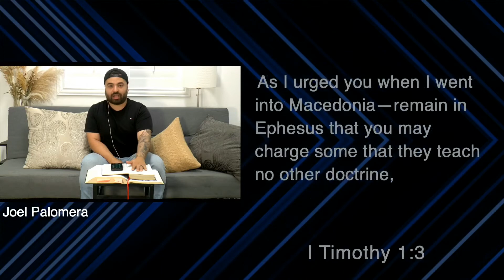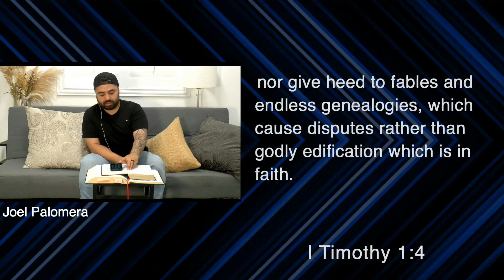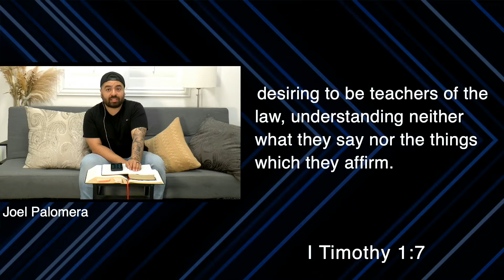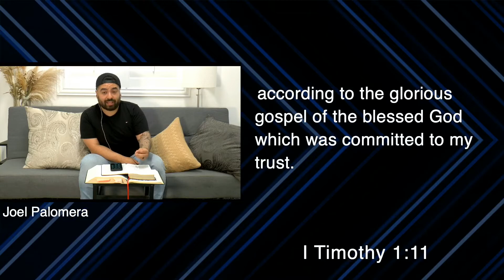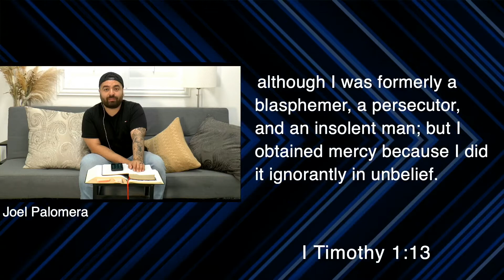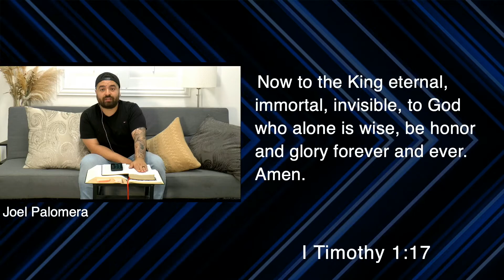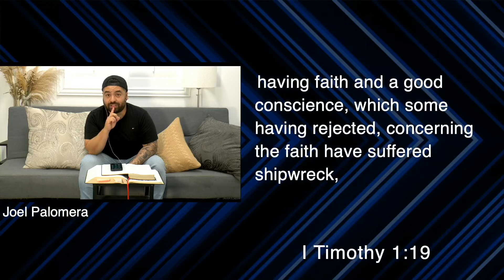Daily Hope // 1 Timothy 1 // June 21st, 2022